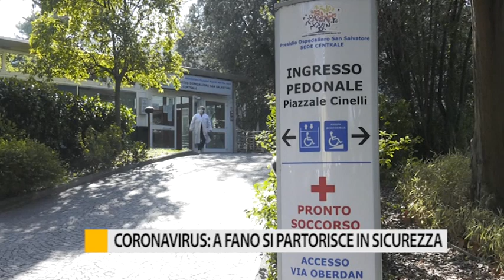Coronavirus: a Fano si partorisce in sicurezza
Partorire ai tempi del Coronavirus in provincia si può grazie al servizio di ostetricia e ginecologia di Marche Nord a Fano